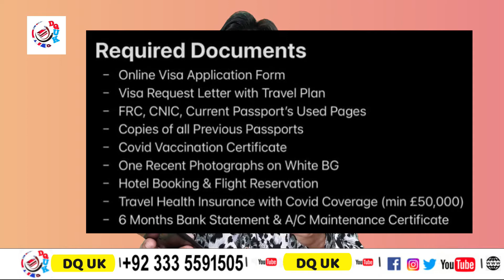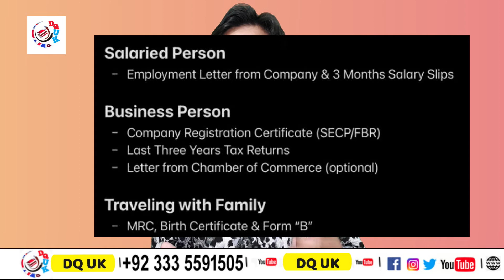Sirf 24500 PKR ka Uk visa Hasil kry || Lakho ki Bachat | @DQUK1 | 100%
Sirf 24500 PKR ka Uk visa Hasil kry || Lakho ki Bachat | ‎@DQ UK  | 100%

Sirf 24500 PKR ka Uk visa Hasil kry, uk visa, uk visit visa, Lakho ki Bachat , cheap visa of uk , @DQ UK  , 100%